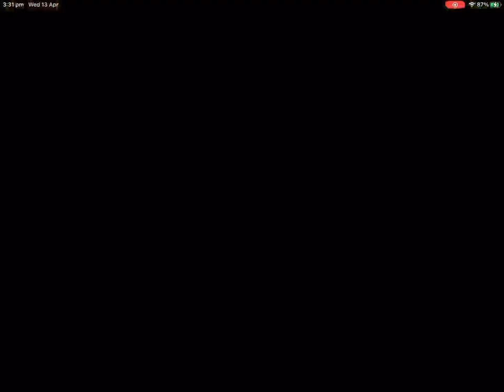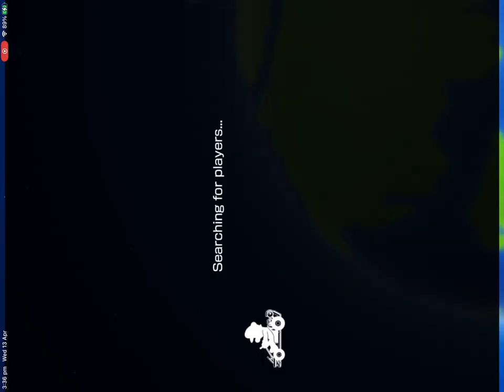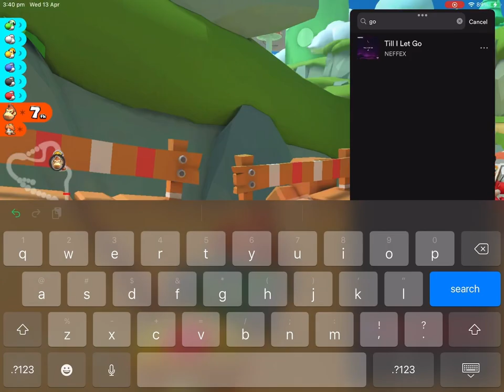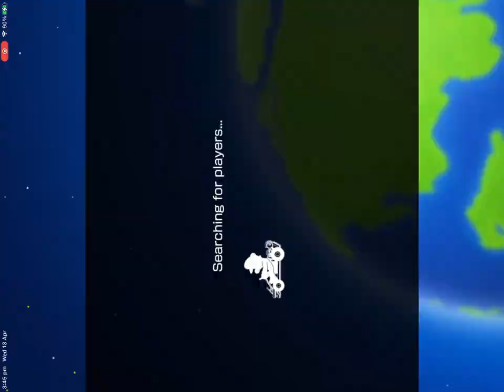Mario kart Timelapse part for